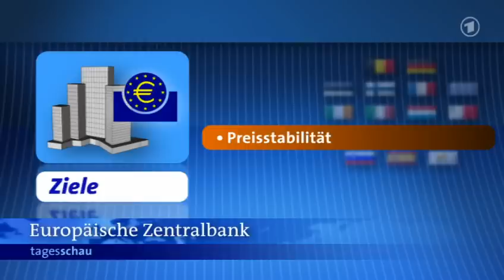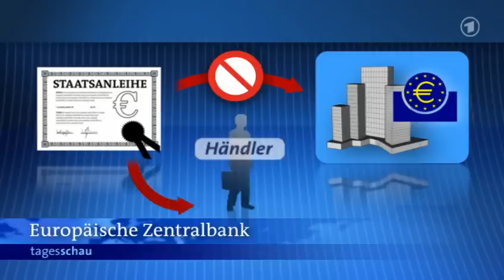So funktioniert die Europäische Zentralbank ( EZB ) ARD 06.09.2012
Ein Video aus der ARD Mediathek